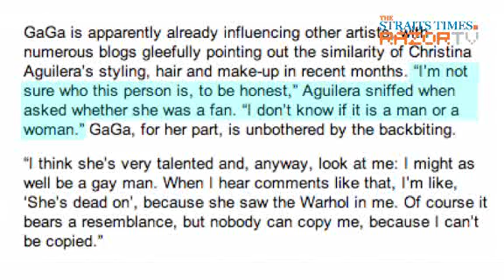Lady Gaga vs. Christina Aguilera (Pt 6)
It's the platinum blonde showdown of the century!Will Christina Aguilera always be a crowd favourite with her amazing range of vocals? Or will the uber-talented singer/songwriter Lady Gaga take over in the popularity stakes?